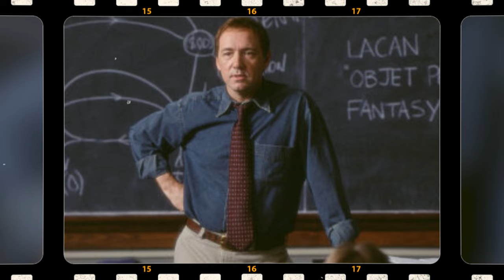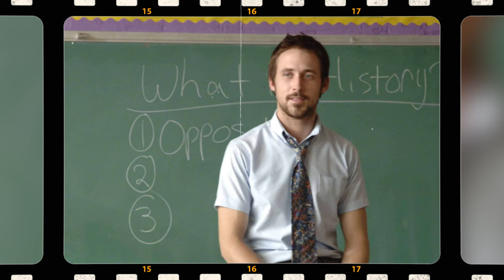Celebs Who Got Fired From Hollywood